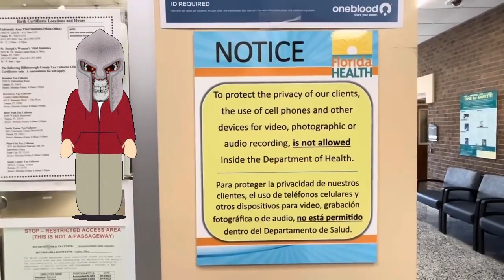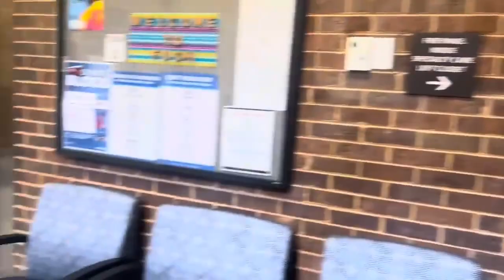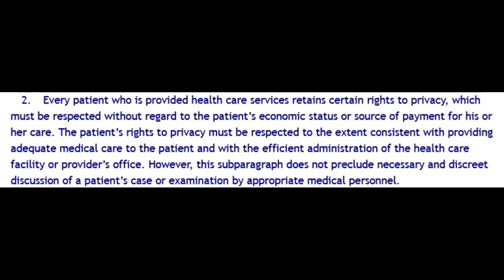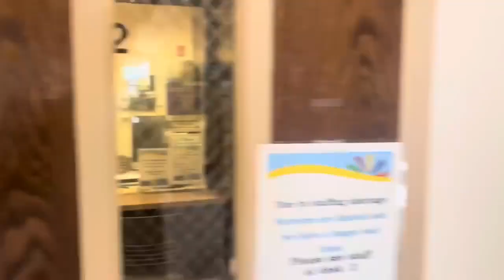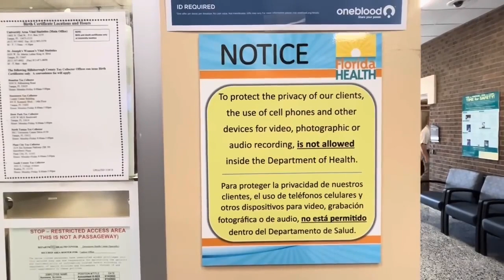Asselmo Booted out of Department Of Health